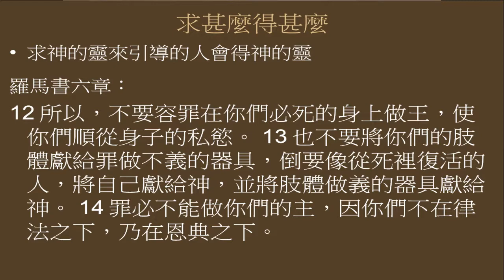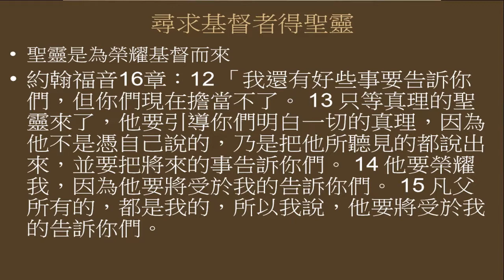以弗所書講經(5-1)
神的揀選與神豐富的恩典
聖靈是教會中最被關心的問題
如何能求得聖靈?
立志順服是被揀選的條件
尋求基督者得聖靈
鏡頭前實錄說真方言